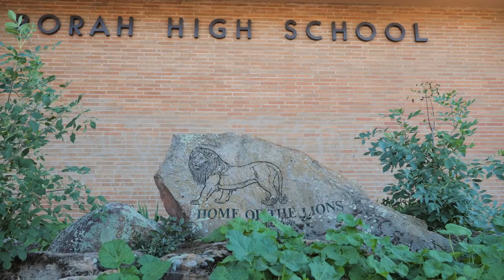Climate Solutions: Taking Action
Across the state of Idaho, dedicated groups and individuals - from students to the Nez Perce Tribe - are working to address the impacts of climate change through . Together, we can build a bright future.

Code: YRX0LZ6SNSGAVV9WCode: DPST4SCXT1HIIRA0